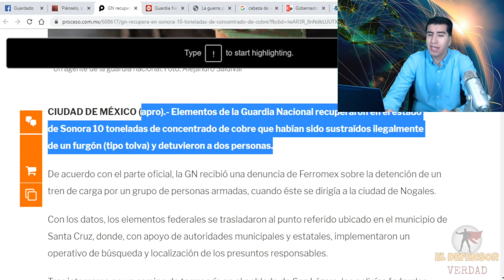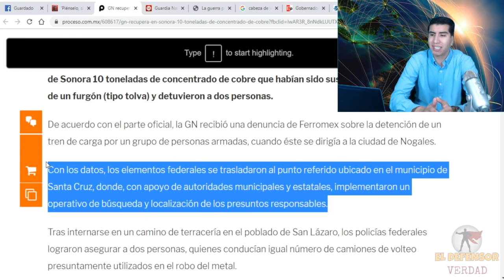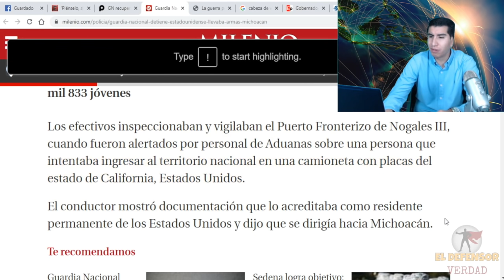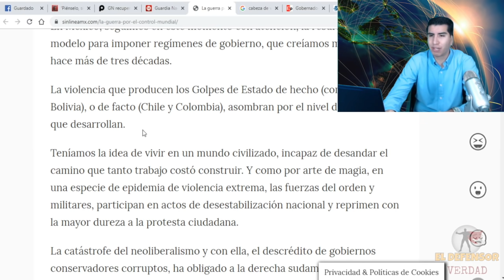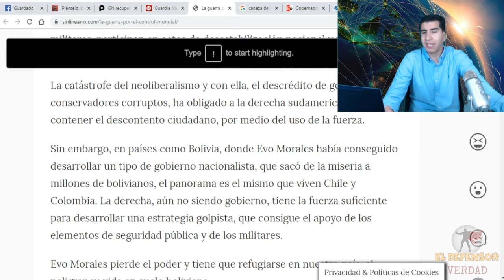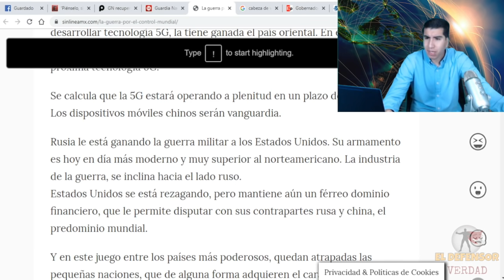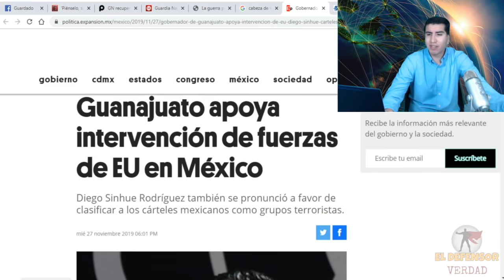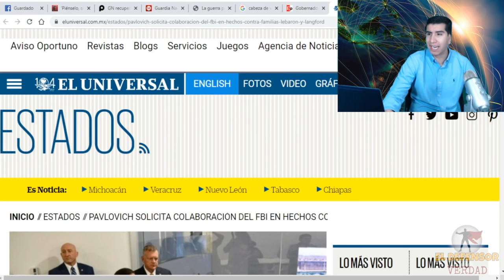Guardia Nacional Detiene ConLas Manos EnLa Masa aEnviados PorTrump Robándose Toneladas De Oro Dorado